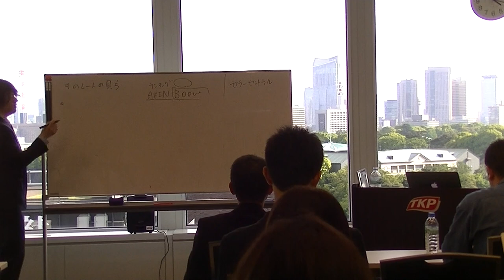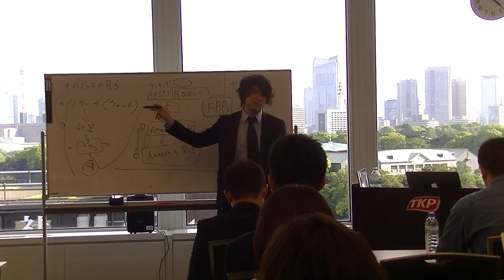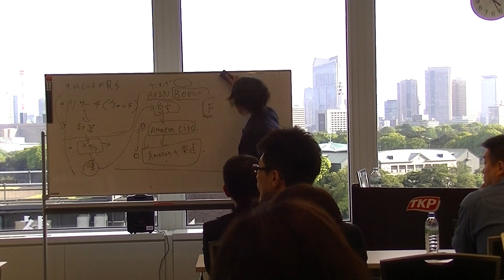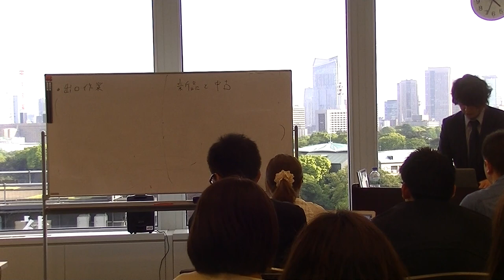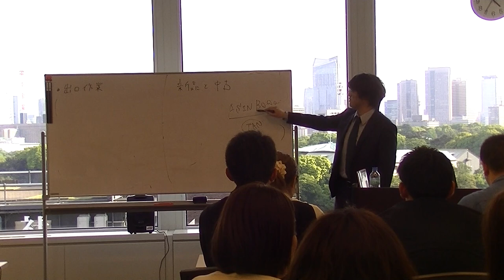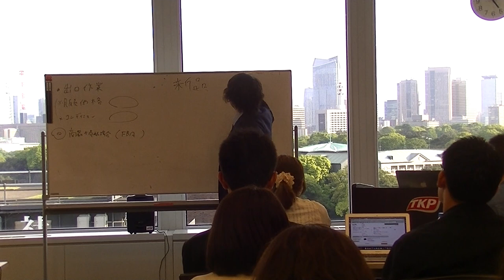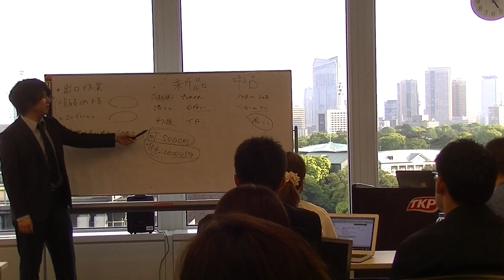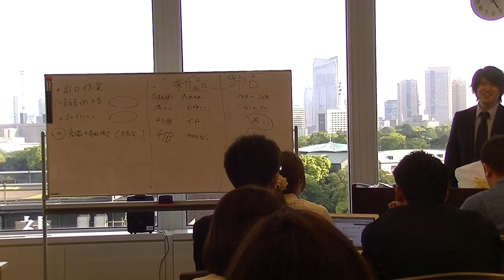Amazon転売セミナー4